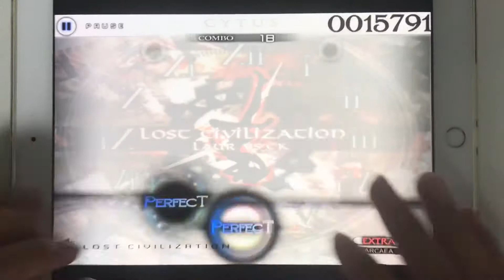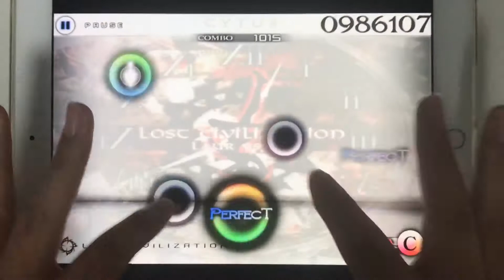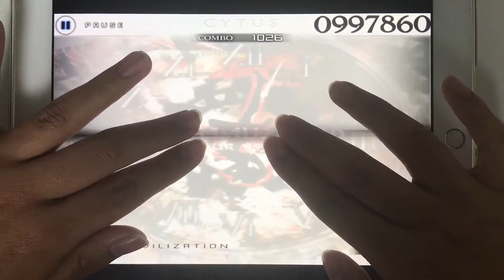[Cytus Fanmade Play / Arcaea] Laur vs CK - Lost Civilization Lvl C(EXTRA)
Yeah~!! This is hell~

Chart: 리겜좋아하는놈(Otoge_SukinaYatsu)
Note Count: 1028
Notes per Second: ~8.15
BPM: 75 ~ 210
Difficulty: EXTRA Lvl C(Civilization), Personal Lvl 12+